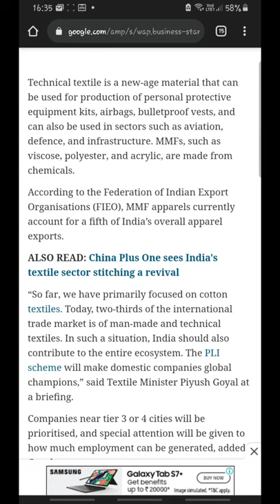Govt की 10683 करोड़ रुपये की PLI स्कीम से इन स्टॉक्स को होगा फायदा🔴latest stock news India🔴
Making this channel is help to all related stock market and updates for beginners. This Channel is only for knowledge & education purpose. Before taking any decision or investing consult your financial advisor or own research.

Open Free Demat Account on Angel Broking and Get Unlimited Benefits Lifetime ✨

Also Refer and Earn Vouchers per account opening. Just open your own Demat account and share the refer link to your friends and start earning.

Thanks if somebody wants to open demat account in Angel broking use the links.